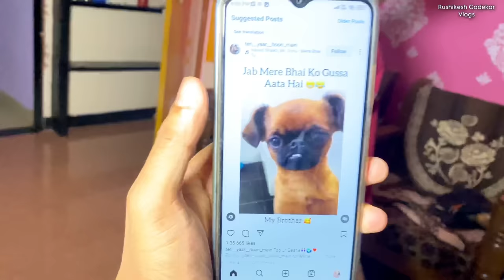Aaplya family madhe navin member scooby 🐈|| Rushikesh gadekar vlogs | 430